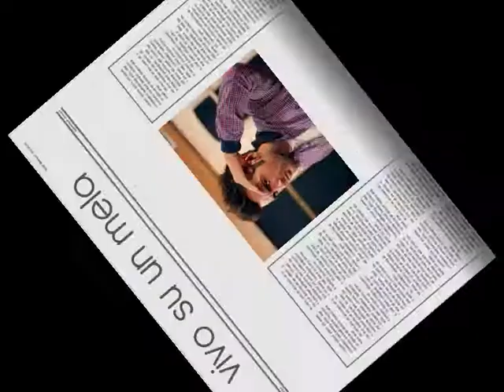Sono un pazzo.... - Marco Mengoni "interpreta" i Bluvertigo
Il mio primo video, realizzato  sul brano "Vivosunamela" cantata dai Bluvertigo.